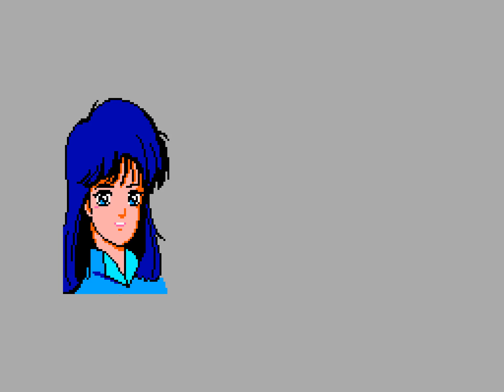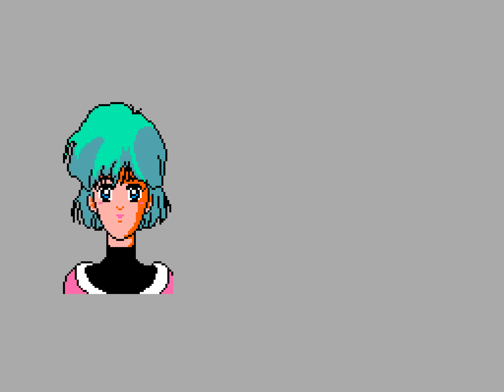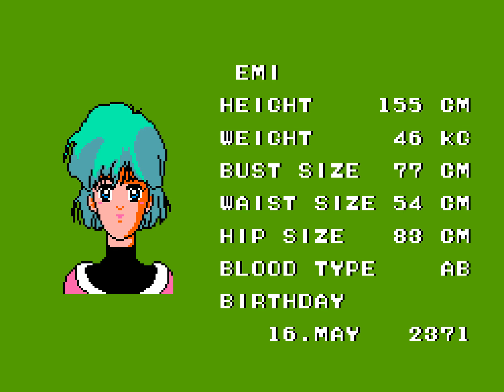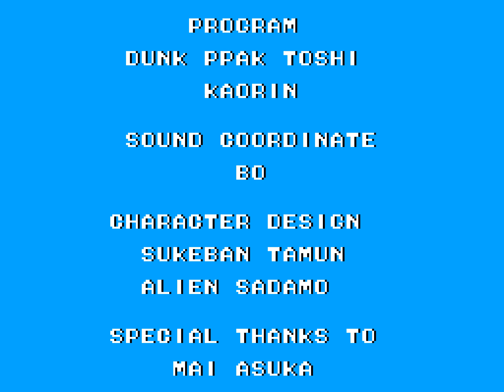Walkthrough - SMS - Zillion (Japanese Version - 赤い光弾ジリオン)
This playthrough completes all levels of the game without taking damage or dying. It also gets the best ending by unlocking all characters. This video can be used as a walkthrough as it shows the full game.

Game: Zillion - Sega Master System (Japanese Version)
Footage is upscaled to High Definition HD